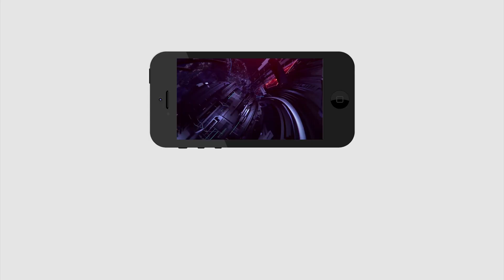AP Next CM | Tenali Public Survey | ఆ పార్టీకి 100 నుండి 120 సీట్లు వస్తాయి | PDTV News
2019 AP Elections : Tenali Public Survey , Chandrababu, Ys Jagan, Pawan Kalyan, Who Is Next CM In Andhra Pradesh,Pdtv News Latest Updates,Pdtv News Updates,Tenali Public Talk,AP Public Talk In Politics,Tenali